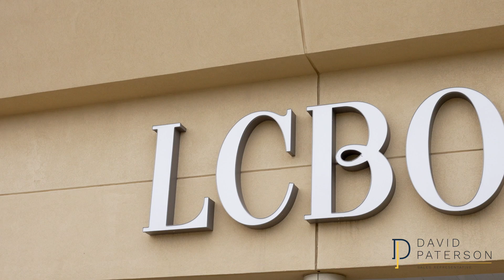1521 Sandgate Cres., Mississauga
Welcome to my new listing at 1521 Sandgate Cres., Mississauga!

Great Opportunity To Own Upgraded 3 Bedroom, 2 Washroom, 1 Car Garage Semi Conveniently Located In Clarkson Community Walking Distance To Parks, Schools, & Short Bike Ride To Lake Ontario! ⁣⁣

🐝 3 Bedrooms, 2 Washrooms, 1 Car Garage
🐝 Kitchen With Quartz Counters & Large Breakfast Island
🐝 Upgraded Cabinets, Backsplash, Pot Lights, & Stainless Steel Appliances
🐝 Combined Living & Dining Rooms With Hardwood
🐝 Crown Molding & California Shutters Throughout The Main Floor
🐝 The Lower Level Includes Large Laundry Room With Kitchenette (Sink & Fridge) & Potential For In-Law Suite
🐝 Family Room With Electric Fireplace With Wood Mantel & Accent Wall
🐝 Lower Level Bedroom, & 3 Piece Washroom
🐝 Both The Family Room & Bedroom Have Large Above Grade Windows Ideal For Natural Light